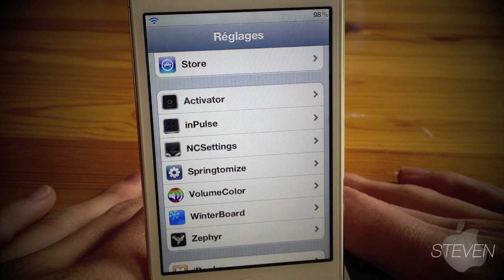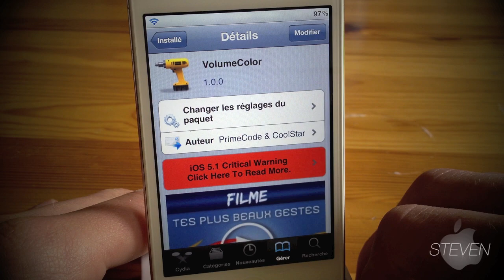VolumeColor - Changer la couleur du fond du volume (iPhone, iPod touch, iPad)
Voici comment changer la couleur de l'arrière plan de l'indicateur de volume sur le Springboard de votre iPhone, iPod touch ou iPad jailbreaké en utilisant un tweak Cydia. (Compatible iOS 4.x - iOS 5.x)

Nom: VolumeColor
Prix: Gratuit
Source: BigBoss